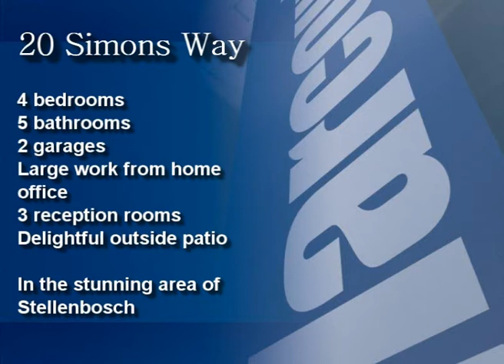20 Simons Way, De Wijnlanden Estate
For more information on this property or any of our other properties, please click on the links below or contact the listing agent.